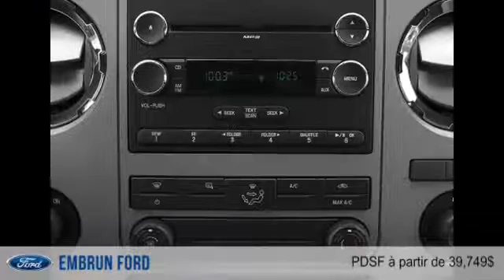Ford Super Duty F-350 à roues arrière simples 2014 à Embrun (près de Hawkesbury, Gatineau & Ottawa)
Ford Super Duty F-350 à roues arrière simples 2014  à Embrun (près de Hawkesbury, Gatineau & Ottawa) chez Embrun Ford [D2C-1761]